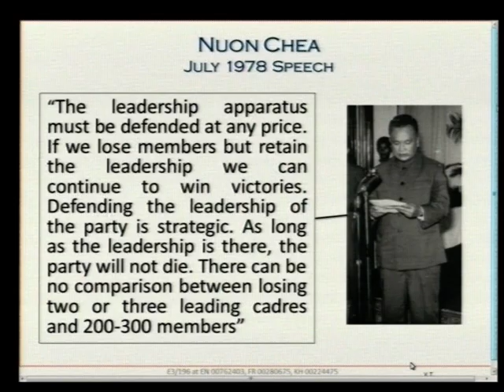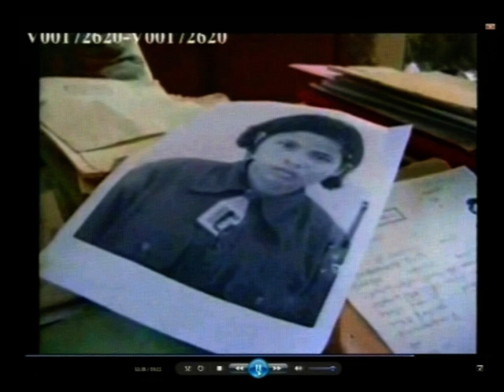Session 1 pt.III - 22 June 2017 - Case 002/02 - FL/KH